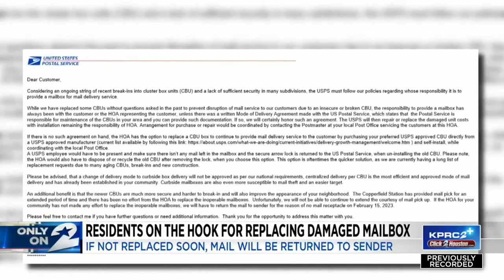Residents on the hook for replacing damaged mailboxes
If the mailboxes are not replaced soon, USPS says they will be returned to the sender.